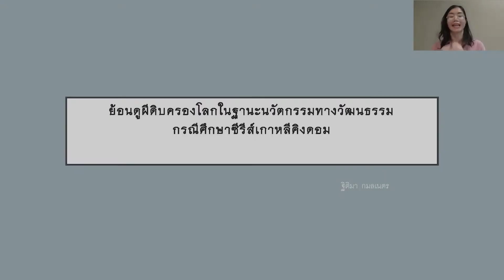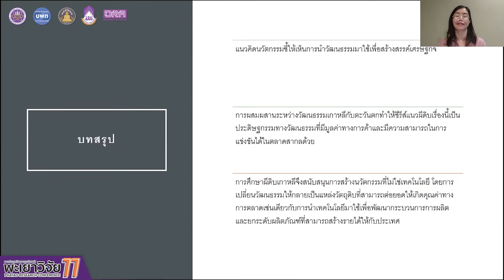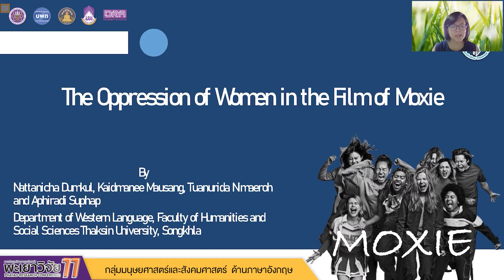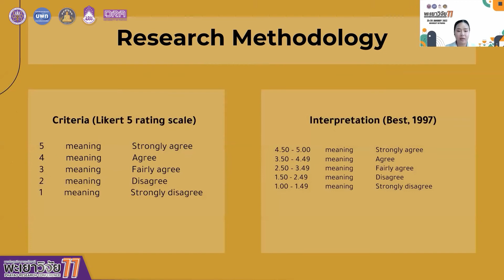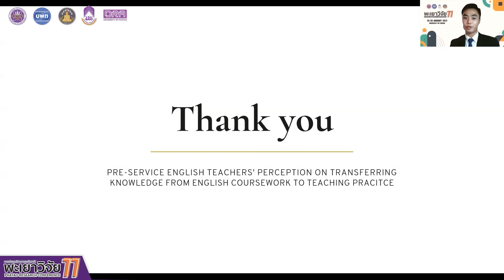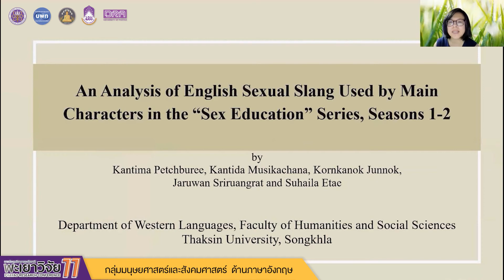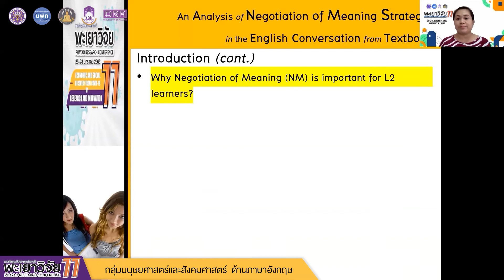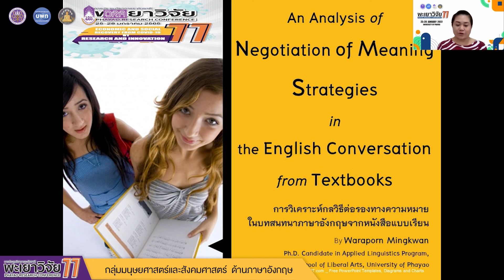[พะเยาวิจัย 11] กลุ่มการวิจัย มนุษยศาสตร์และสังคมศาสตร์ : ภาษาอังกฤษ 2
ห้องนำเสนอผลงานวิจัย Presentation
กลุ่มการวิจัย มนุษยศาสตร์และสังคมศาสตร์ : ด้านภาษาอังกฤษ 2
วันที่ 27 มกราคม 2565 (ภาคบ่าย)

ผู้ทรงคุณวุฒิ
รองศาสตราจารย์ ดร.สรบุศย์  รุ่งโรจน์สุวรรณ  : มหาวิทยาลัยแม่ฟ้าหลวง
รองศาสตราจารย์ ดร.ผณินทรา  ธีรานนท์  : มหาวิทยาลัยพะเยา

[ ช่วงเวลา ]   [ ผู้นำเสนอ  : สังกัด ]
00:00         ฐิติมา  กมลเนตร  : มหาวิทยาลัยศรีนครินทรวิโรฒ
28:12         ณัฏฐณิชา  ดำกุล  : มหาวิทยาลัยทักษิณ
42:54         ณัฐภัทร  ศรีเปารยะ  : มหาวิทยาลัยทักษิณ
56:58         เกรียงศักดิ์  ฐานะกอง  : มหาวิทยาลัยพะเยา
1:12:34      ธีรภัทร  ผลทอง  : มหาวิทยาลัยพะเยา
1:28:31      กัณฑ์ฐิมา  เพชรบุรี  : มหาวิทยาลัยทักษิณ
1:44:50      ปิยฉัตร  บุญมาโค  : มหาวิทยาลัยพะเยา
2:00:34      วราภรณ์  มิ่งขวัญ  : มหาวิทยาลัยพะเยา

กองบริหารงานวิจัย มหาวิทยาลัยพะเยา